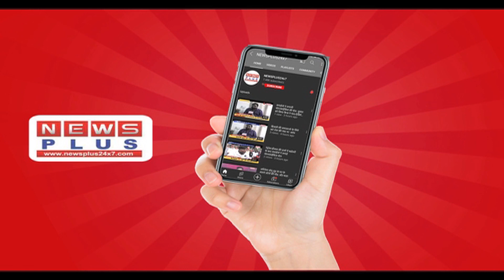देखिये आज की खबरें